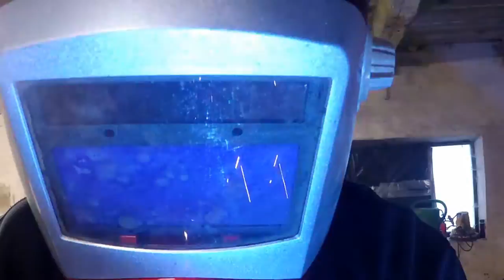Piranha Buggy @ SICK Project Part 14: Radiator!